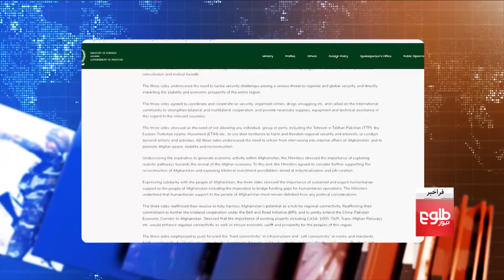FARAKHABAR – Muttaqi’s Trip to Pakistan Discussed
Amir Khan Muttaqi, the acting foreign minister of the Islamic Emirate, at a ceremony at the Afghan embassy in Islamabad following a meeting of the foreign ministers of Pakistan, China, and Afghanistan, said that the current Afghan government is inclusive and that all of the ethnic groups in Afghanistan have a share in it.
Host Sebghat Sepehr discusses the topic with the following guests:
-Sharif Ghalib, former policy adviser for the Foreign Ministry
-Mohammad Ishaq Atmar, university lecturer
فراخبر - سفر امیرخان متقی به پاکستان
 امیرخان متقی پس از نشست سه‌جانبه وزیران خارجه پاکستان، چین و افغانستان، در مراسمی در سفارت افغانستان در اسلام‌آباد گفته است که حکومت سرپرست فراگیر است و تمامی اقوام افغانستان در آن سهم دارند.
صبغت سپهر این موضوع را با این مهمانان بحث کرده است:
شریف غالب، مشاور پیشین پالیسی در وزارت امور خارجه
محمد اسحاق اتمر، استاد دانشگاه